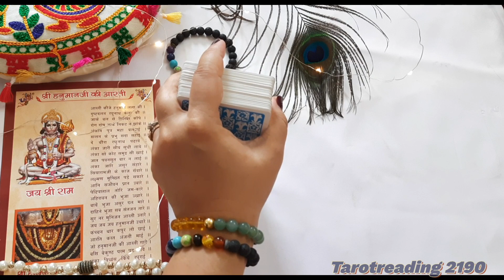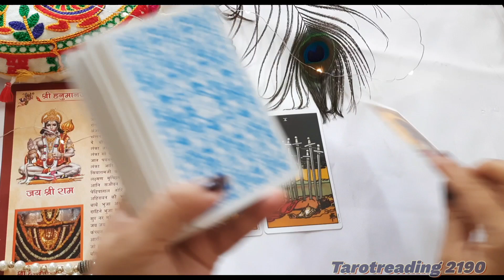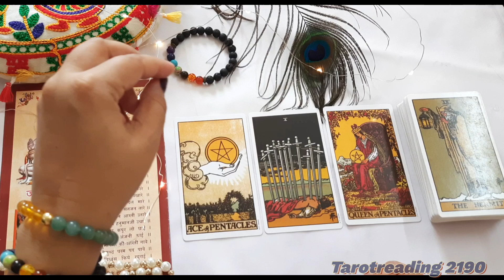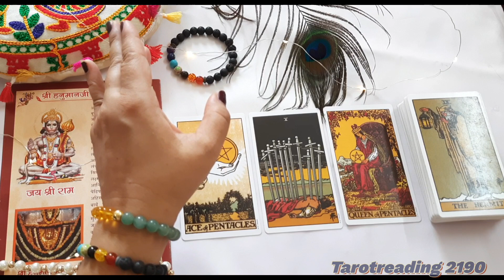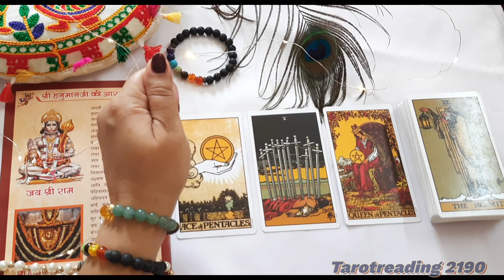Current feelings❤ Timeless reading 💖Love Reading💐Tarot Reading 💘No contact#tarot#tarotonline#lovers